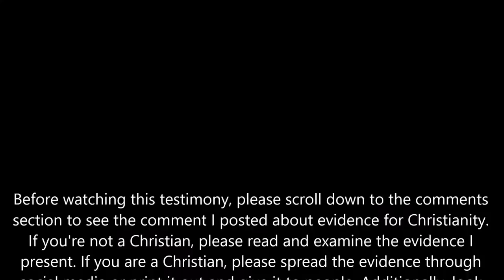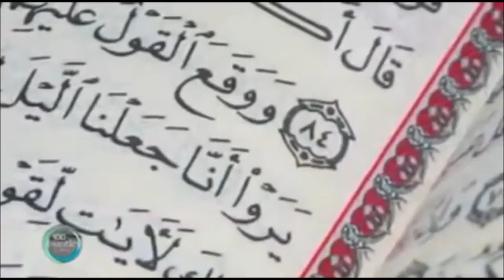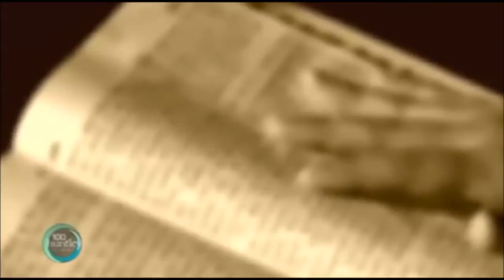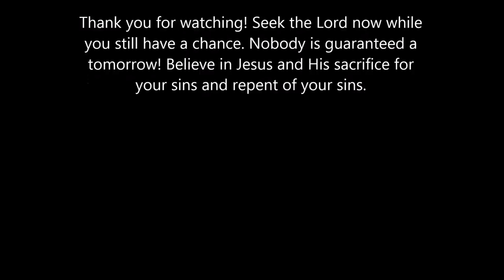CAN THIS BE TRUE;HEZBOLLAH MUSLIM SOLDIER CLAIM TO SEE JESUS IN HIS JAIL CELL.VIDEO